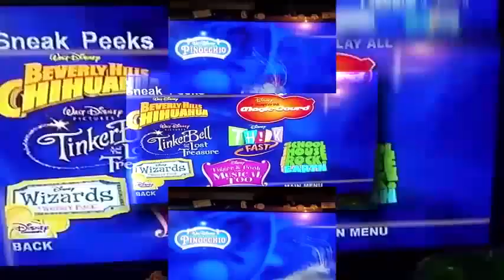(REUPLOADED) (REQUESTED/YTPMV) Sneak Peeks Menu Scan V2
Original Description: Requested by Thatspartamaster6102 teh object thingy HD EDCP TPNG MP NODD